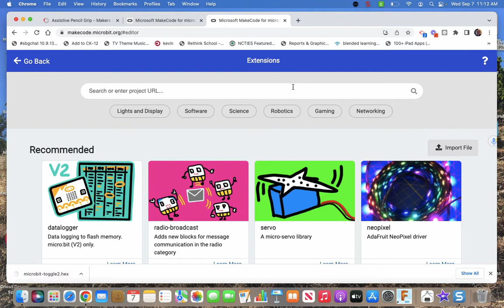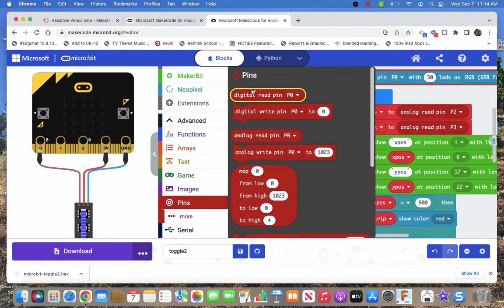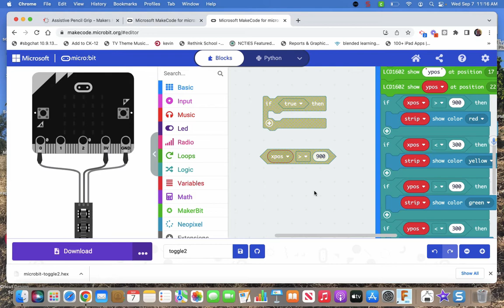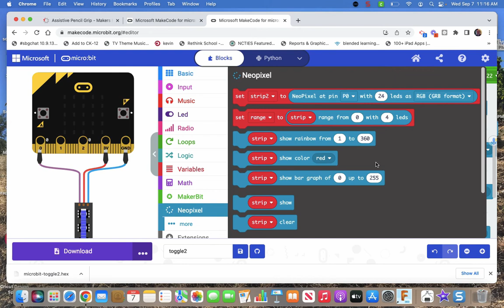microbit&thumbstick2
using a thumbstick as 4 inputs to a microbit to change neopixel strip color
thumbstick
(similar model)
neopixel strip